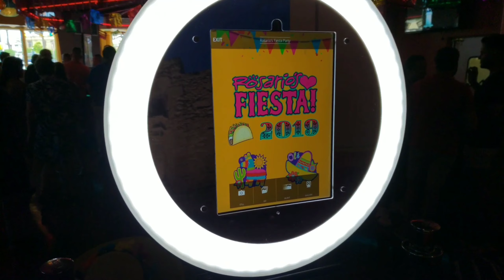Party People Photobooth at Rosario's Mexican Cafe in San Antonio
Party People Photobooth at the Rosario's King William Fiesta event in San Antonio. We are the premier photo booth rental experience in the San Antonio and Austin area. We specialize in bringing fun, entertainment, and memories to any corporate or private event.